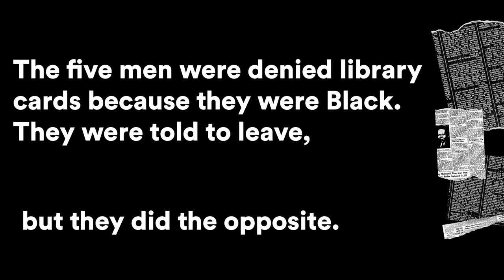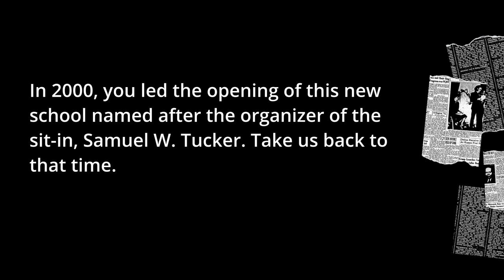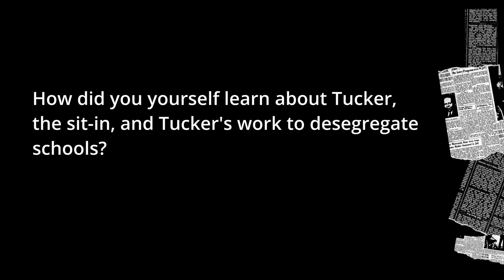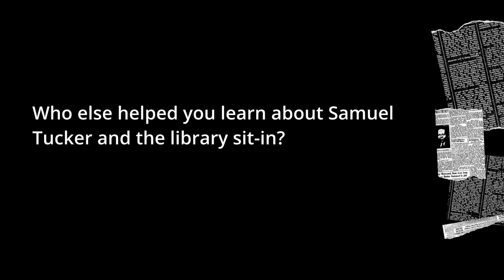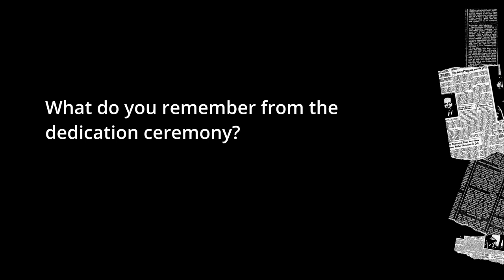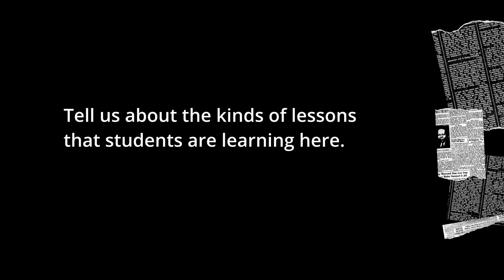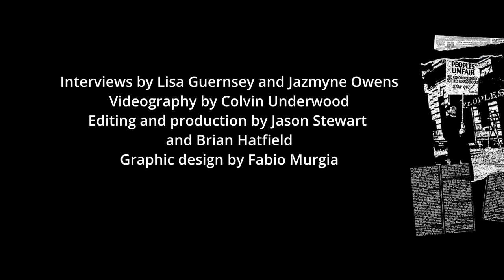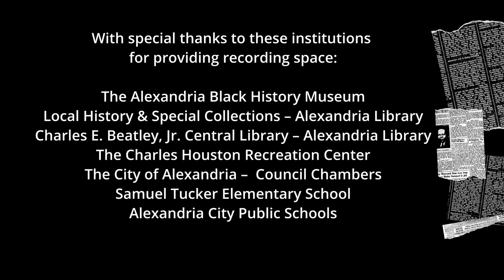The Library Sit In of 1939 - Cathy David